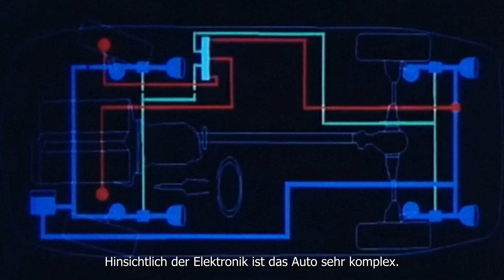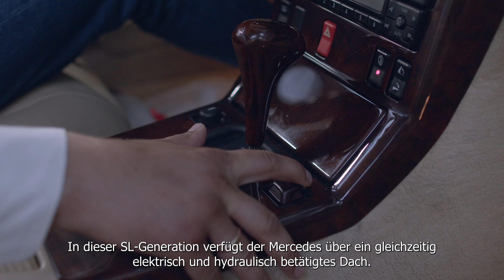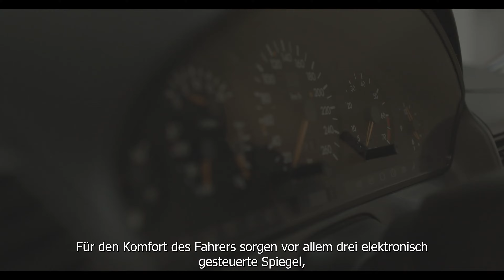Der begehrteste Mercedes-Benz. Alles über R129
Alles, was Sie über die Geschichte des Mercedes-Benz R129 wissen müssen. Überprüfen Sie das Verkaufsangebot des Modells bei Legends Duda-Cars

Das Auto wurde in unserem Service gekauft und für den Kunden vorbereitet.